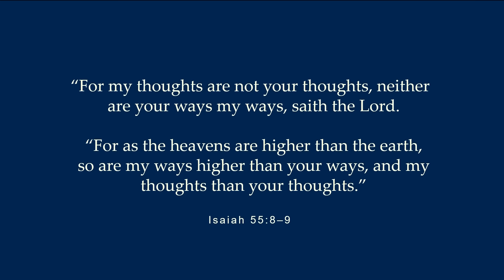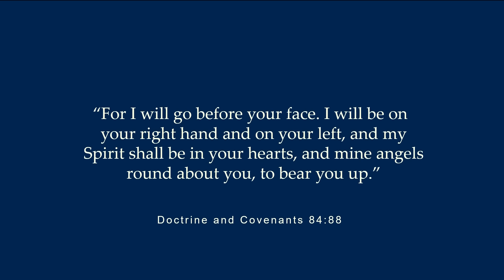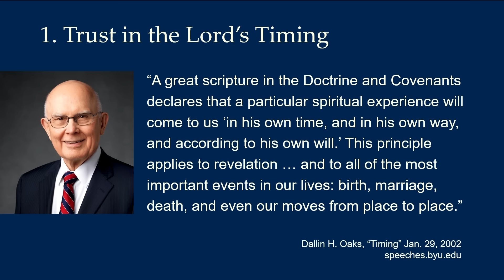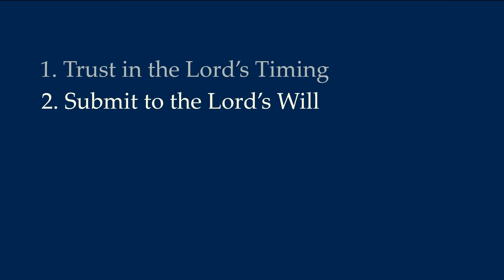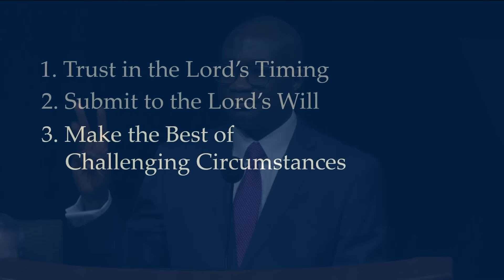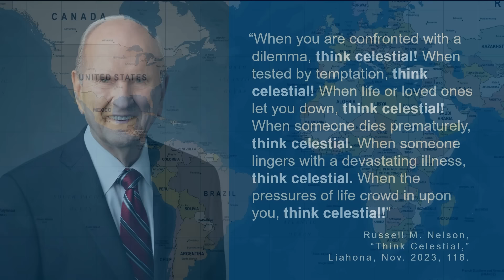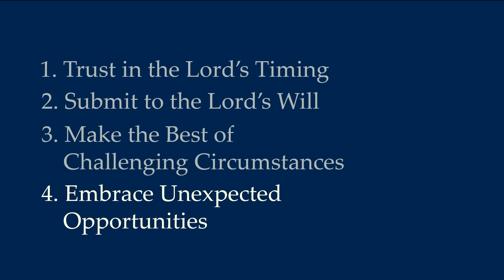Elder Isaac K. Morrison: Lessons from the Unexpected Path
An address given by Elder Isaac K. Morrison, General Authority Seventy, delivered March 12, 2023, at the Conference Center Theater.